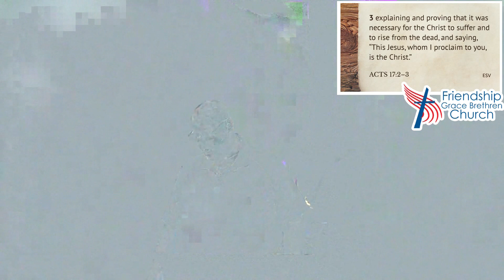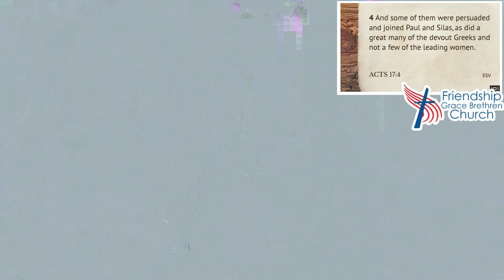Stand Tall - Despite Obstacles Acts 17 1-9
Stand Tall - Despite Obstacles
Acts 17:1-9